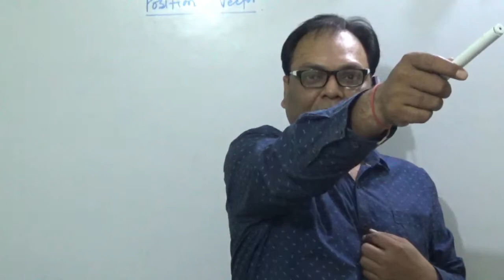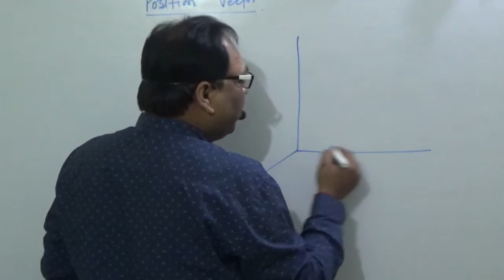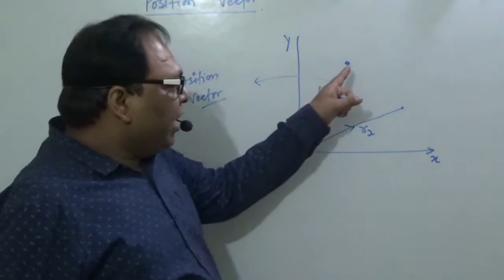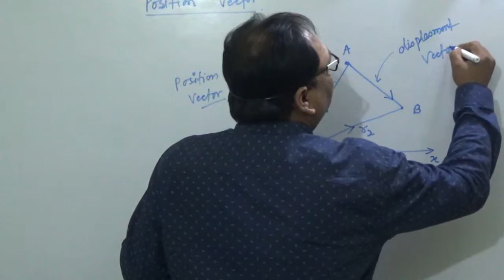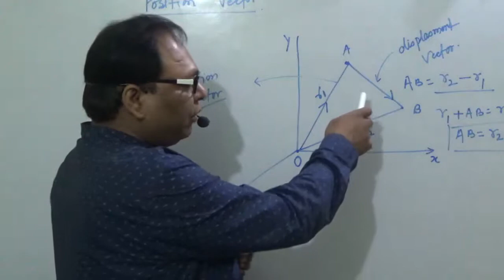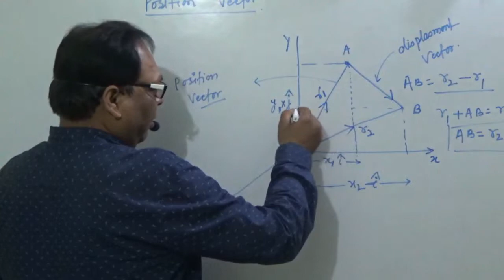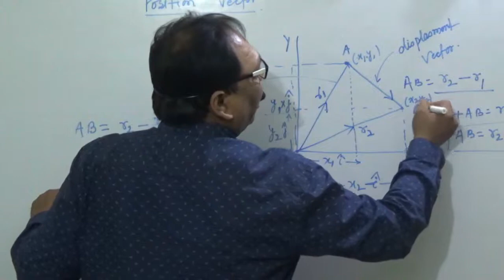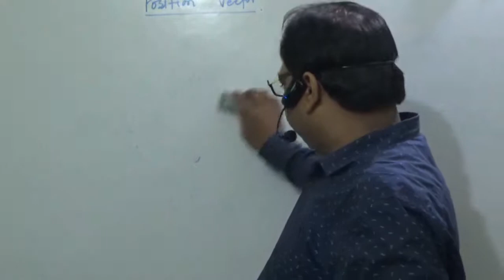Vector -2 (POSITION & DISPLACEMENT VECTOR ) 11 TH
THIS IS LECTURE ON POSITION VECTOR AND DISPLACEMENT VECTOR .
FOR 11 TH/ISC/NCERT/STATEBOARD/CBSE